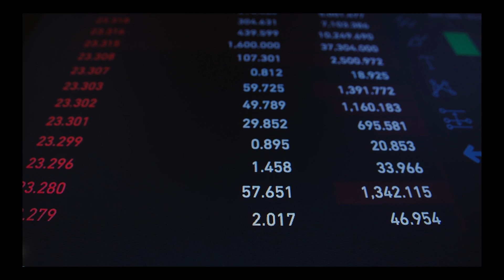【現代世界を読み解く】世界の進化はどのように作られてきたのか？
今日紹介する一冊は、カナダのマニトバ大学の環境学部の名誉教授であるスミルヴァーツラフ氏の著書であるグランドトランジション、現代の世界はどのように作られているのか？という書籍の内容を解説していきます。

- 近代国家は過去数世紀の間に、生活の質を向上させる4つの大きな転換期を経験した。
- 木材から化石燃料へのエネルギー転換は、良い意味でも悪い意味でも他のすべての転換に影響を与えた。
- 人口動態の変化では、ほとんどの国が多産多死から多産短死へと変化した。
- 豊かなエネルギーに支えられた経済的移行は、何千年にもわたる横ばいの経済成長に終止符を打った。
- 農業への移行では、飢饉がなくなり、世界的な都市化が進んだ。
- 4つのメガシフトは生活水準を向上させましたが、5つ目の、環境への変化をもたらした。
- 特にエネルギーの分野では、今後も移行が続くかどうかが世界の未来を左右する。
- 自然エネルギーへの移行の大きさと、世界の貧困層のニーズが相まって、2050年までに排出量をゼロにするという希望は失われている。
- 250年分の経済的利益の見返りは莫大であり、地球規模での協力が今後は必要。